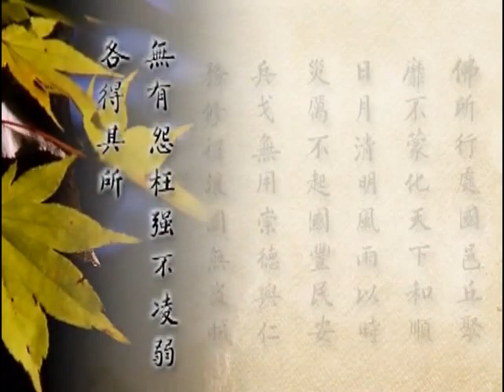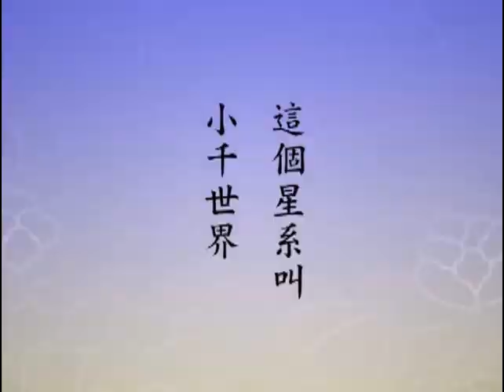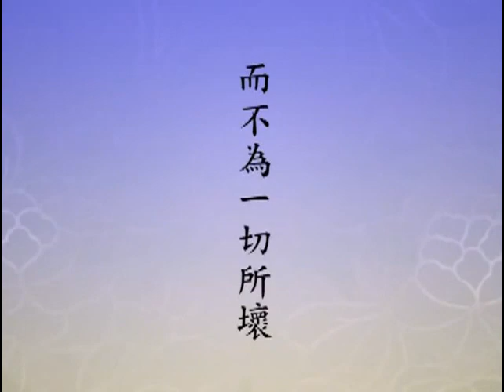2012淨土大經科註（閩南語配音）518｜淨空老和尚主講